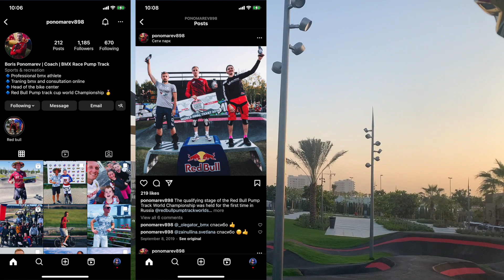Russian Pump Track Champ BORIS PONOMAREV at the Nad Al Sheba Cycle Park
dream build mtb, da bomb sentinel, da bomb sentinel 29er, da bomb enduro, buhay OFW dubai, family vlog, family fun, kwentong ofw, uae mtb, mtber, mountain biking, mountain bike uae, filipino vlogger abroad, filipino vlogger in dubai, living in dubai, life in dubai, dubai lifestyle, filman santiago, nad al sheba pump track

Check c2cuae.com for your Da Bomb needs.

Check Java Vetta or other MTB brands from amazon

Or Java J-Air Souh

Amazon UAE
Amazon US

Amazon UAE
Amazon US

Note: videos were all taken with iPhone XR and Canon 80D and edited in iMovie.